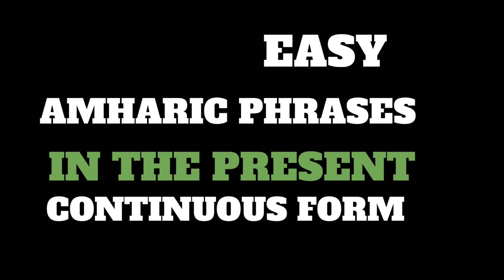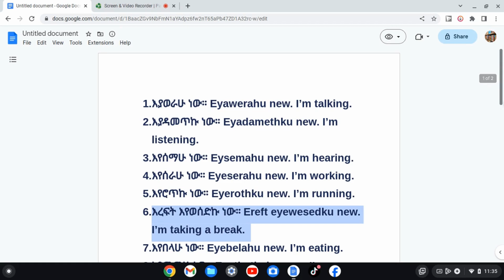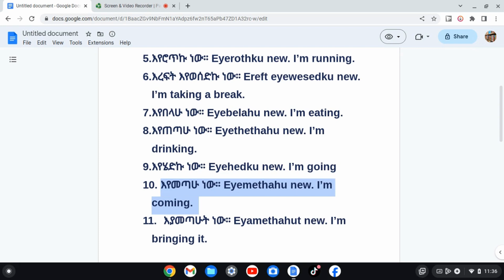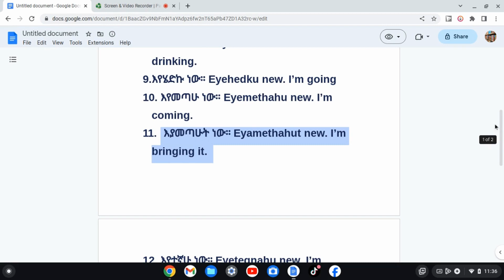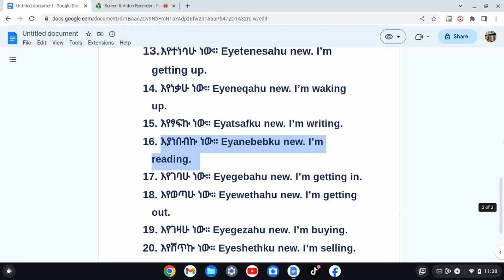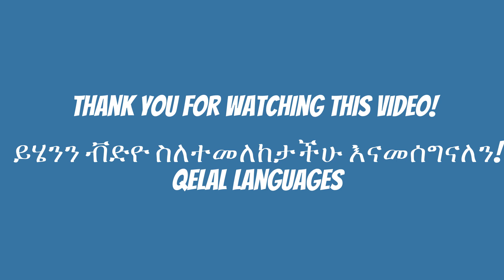Amharic Phrases For Beginners/እንግሊዝኛ-አማርኛ/ Amharic አማርኛ እንግሊዝኛ ኢትዮጵያ Ethiopian Language/ቋንቋ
Easy Amharic lesson for beginners. (Amharic Lesson For Beginners)Easy Amharic lesson for beginners. Amharic Phrases (Amharic Lesson For Beginners) Amharic AmharicLesson AmharicPhrases AmharicSentences Ethiopia AmharicWords AmharicGrammar AmharicRules AmharicConversation AmharicLearning AmharicPractice AmharicLanguage , EnglishAmharic101 AmharicSurvivalPhrases EnglishAmharic101 EnglishAmharic AfricanEnglishTube ቀላል አማርኛ ሀረጎች፣ አረፍተ ነገሮች፣ ቃላት ለጀማሪዎች/ቀላል አማርኛ ሀረጎች ለጀማሪዎች/ ኤቢሲዲ/ Lección fácil de amárico. Εύκολο μάθημα Amharic.Gemakkelijke Amhaarse les. Einfache Amharischstunde.簡單的阿姆哈拉語課程。Leçon amharique facile. आसान अम्हारिक् पाठ। 簡単なアムハラ語のレッスン。Casharka Amxaarada fudud. Легкий амхарский урок. บทเรียนอัมฮาริกอย่างง่าย Fácil lição amárica. Palajaran Gampang Amharic. Facile lezione amarica.Fácil lição amárica. Ẹkọ Amẹrika Rọrun. எளிதான அம்ஹாரிக் பாடம். Sauƙin darasi na Amharic. Isifundo se-Amharic esilula. Enkel amharisk leksjon.שיעור קל אמהרית. Kolay Amharca dersi.Let amharisk lektion.Lätt amharisk lektion.Հեշտ ամհարերեն դաս:સરળ એમ્હારિક પાઠ.എളുപ്പമുള്ള അംഹാരിക് പാഠം. Ethiopian language EthiopianLanguage Amharic z#Ethiopia
Erayada Amxaariga ah ee Bilowga ah. EnglishAmharic101 AmharicPhrases Frases fáciles en amárico para principiantes.
Gemakkelijke Amhaarse zinnen voor beginners. Sadis
Ebstv, ebs, ebstvworldwide,
Հեշտ ամհարերեն արտահայտություններ սկսնակների համար:
This video is about Amharic - a Semitic language related to Arabic, Hebrew, and others. It's one of the major languages of Ethiopia! Arabic and Amharic are the top two most widely spoken Semitic languages. Amharic is the official working language of Ethiopia, an Afroasiatic language and one of the Ethiopian Semitic languages. It is spoken as a first language by the Amharas and as a lingua franca by most people in Ethiopia.
l እንግሊዘኛ እንማር l አማርኛ l እንግሊዝኛ ትምሀርት learnamharic amharic englishamharic101 amharicalphabet ethiopianlanguage geez ethiopia Dirasat Language DirasatLanguage Dirasat languagestudy Language Study